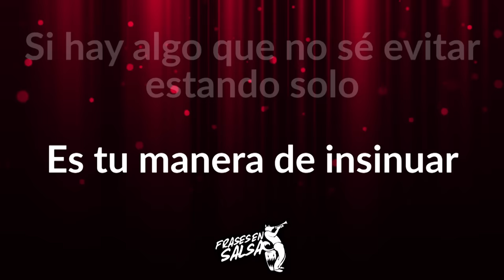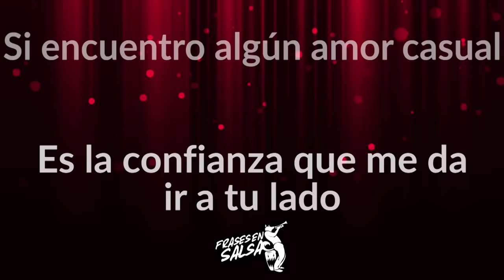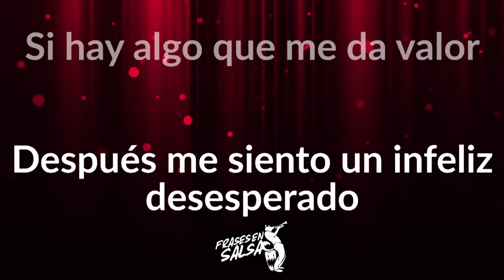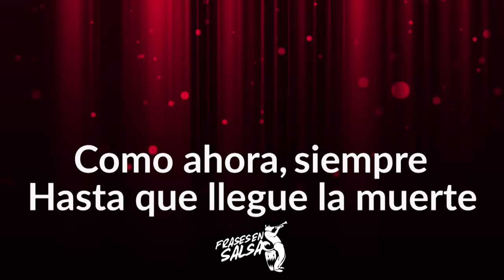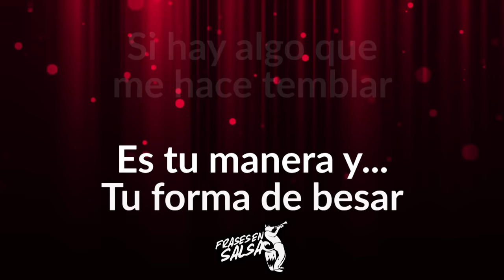No puedo prescindir de ti letra - Puerto Rican Power - Tito Rojas (Frases en Salsa)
Canción: No puedo prescindir de ti
Canta
Orquesta
Álbum: Canta Tito Rojas
Letra: Jorge Luis Piloto
Año: 1991

The Orchard Music (en nombre de Musical Productions); LatinAutor, ASCAP, J & N Publishing, EMI Music Publishing y 3 sociedades de derechos musicales